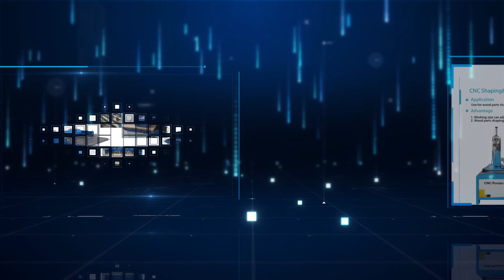Amazing ! That's how chinese wood cutting machine working?shorts#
auto -feeding and cutting machine  shorts#